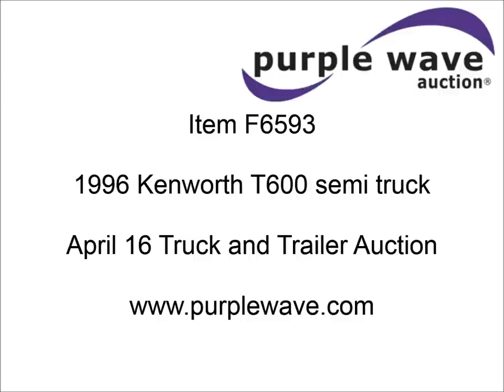1996 Kenworth T600 semi truck for sale | sold at auction April 16, 2013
1996 Kenworth T600 semi truck
563,439 miles on odometer
Cummins N-14 14.0L L6 diesel engine
425 HP
Nine speed manual transmission
Twin screw
AC and heat
Cruise
AM/FM/cassette
60" single sleeper
Storage
Visor
Bumper
Block heater
PTO
Wet kit
Dump valves
Air suspension
Air brakes
Jake brake
242" wheelbase
11R22.5 tires
1XKAD29X8TR688192

It was located in Grove, OK, and we sold it to the highest bidder for $9,130.